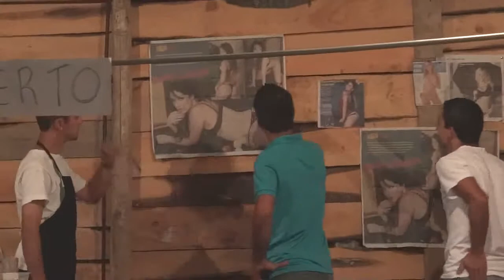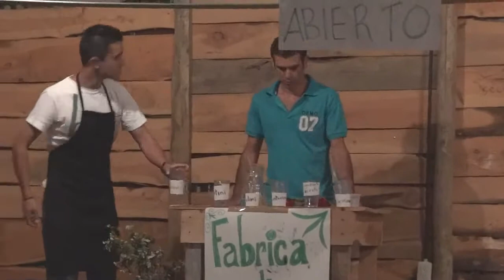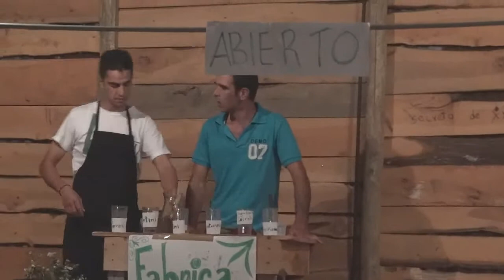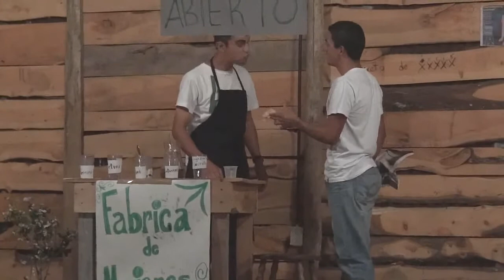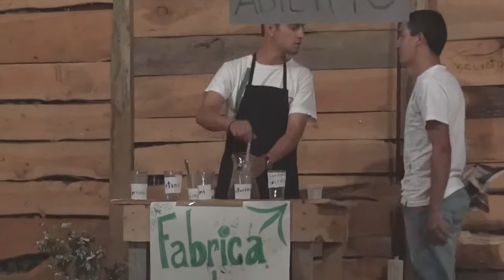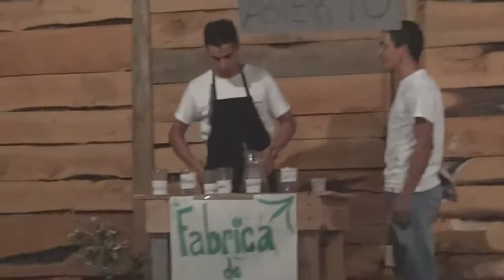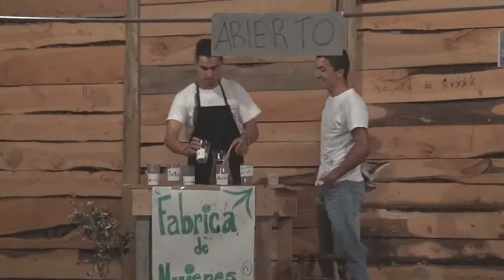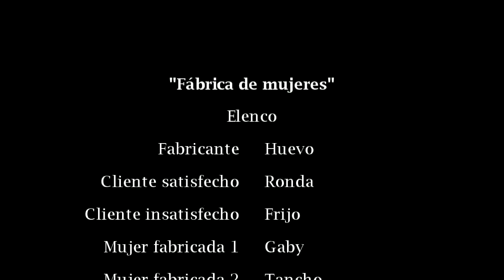Fábrica de mujeres - dramatización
Veladas en celebración de los 100 años de la Escuela de San Vicente (Ciudad Quesada, Costa Rica)